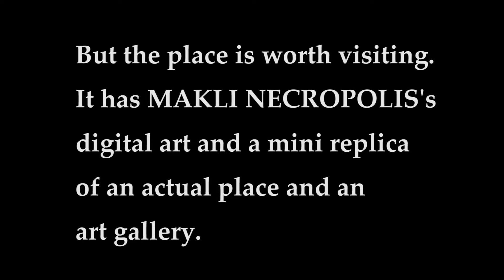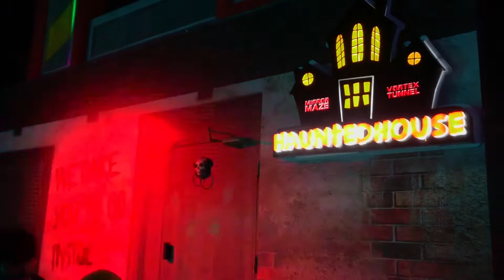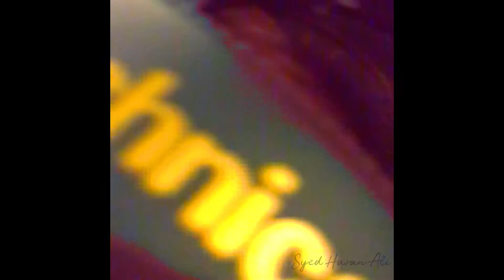KARACHI 1.0 | Vlog #3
So its about the places I visited last week in Karachi. All I wanted to cover historic places but unfortunately the places I visited did not allow me for the videography such as Mohatta Palaces and Quaid e Azam's house. Enjoy the video :)